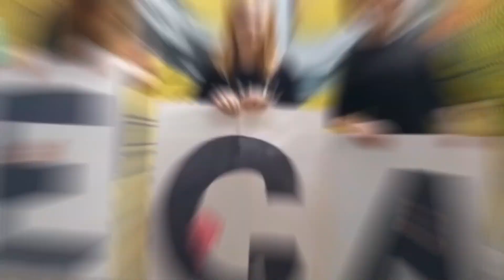What Would Jesus Do about Animal Agriculture?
In this thought-provoking episode, host Tami Hay is joined by special guest Kameron Waters to explore the question, "What Would Jesus Do about Animal Agriculture?" Kameron shares insights from his groundbreaking vegan documentary "Christspiracy," delving into the ethical and spiritual implications of animal agriculture through a Christian lens. Join us for an enlightening discussion that challenges conventional perspectives and offers a compassionate vision for the future. Don't miss this unique blend of faith, ethics, and environmental advocacy!

About Kameron - Kam Waters is a gospel songwriter and musician turned filmmaker and co-director and producer of the newly released documentary Christspiracy - which documents his and his co-directors personal quest across the globe to answer the question “Is there a spiritual way to kill an animal” interviewing theologians, archeologists, Christian farmers and more. Kam grew up in the Bible Belt, was born and raised in the Christian church, and began questioning his traditional position on animal ethics when he realized there was more to the story than he had been told.